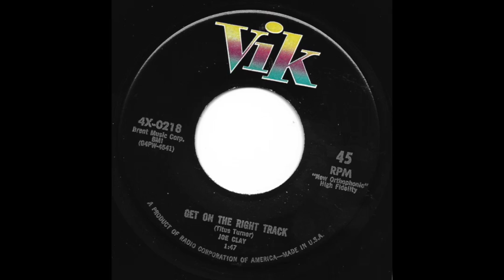Joe Clay - "Get On The Right Track" (VIK)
Rockabilly Mover 45
b/w "Cracker Jack"

Tony Saxon’s
Discogs: TonySaxonMusic